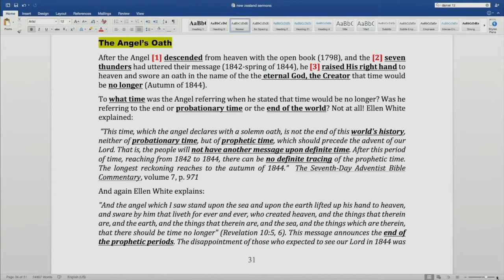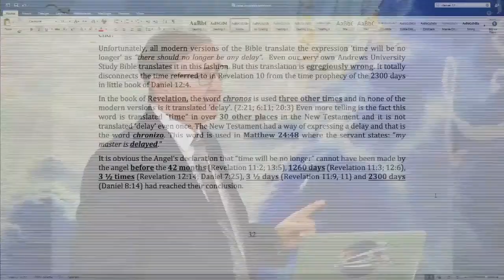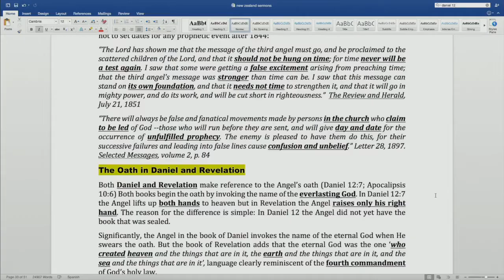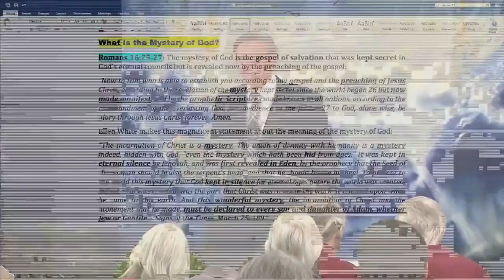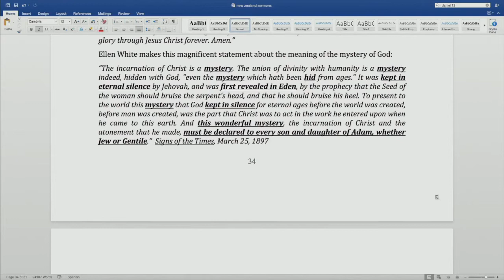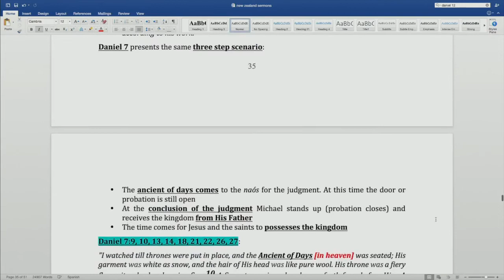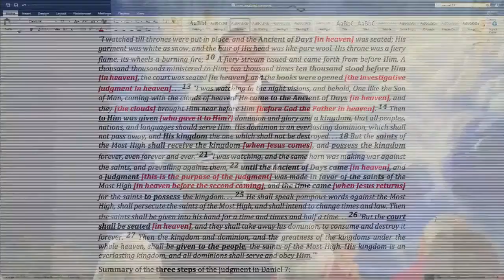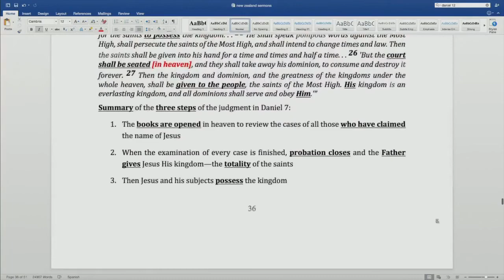05. Timing of the Judgment. Study of Daniel and Revelations by Pastor Stephen Bohr